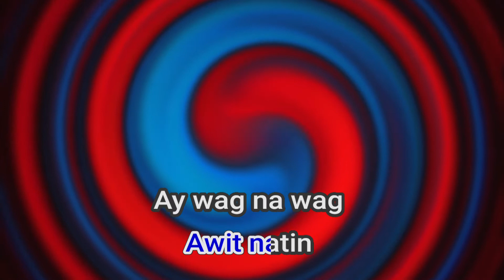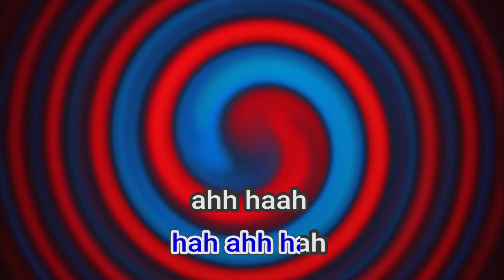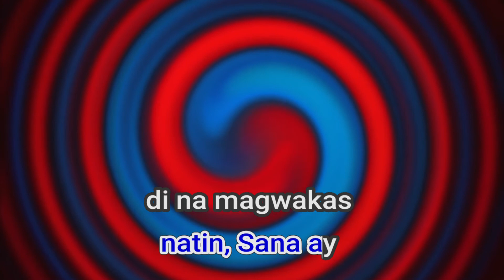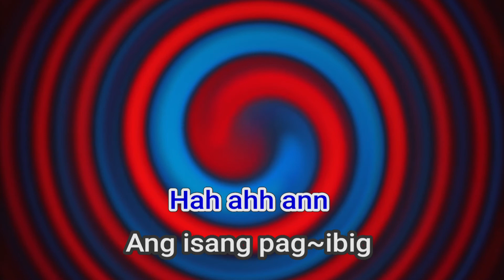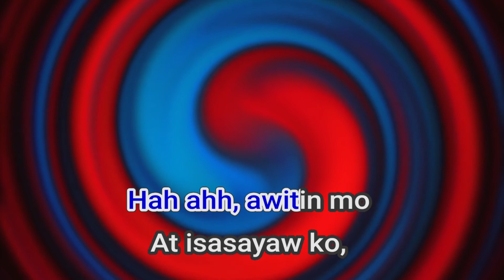07156 Awitin Mo At Isasayaw Ko Vst & Company